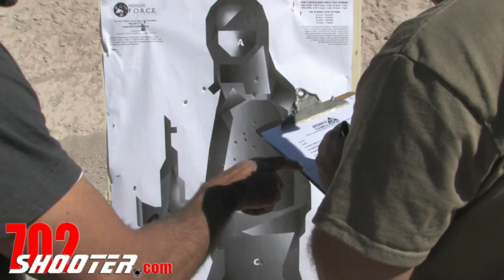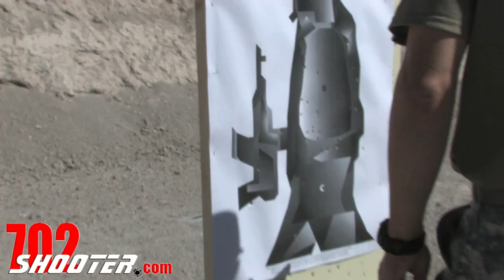2010 American Heroes Challenge Live Fire Skills Test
Las Vegas Metropolitan Police Dept. SWAT BLUE wins the 2010 American Heroes Challenge Live Fire Skills Test stage. More pics and info can be found